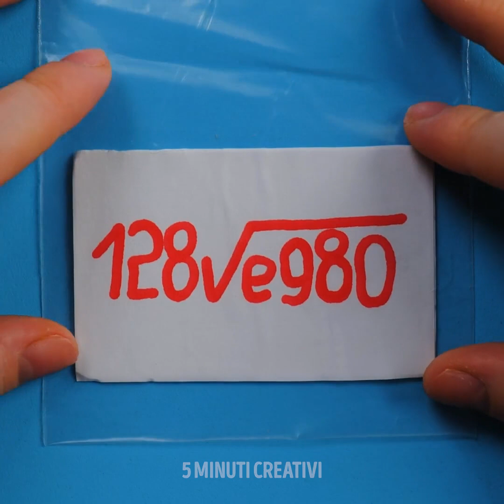26 INCREDIBILI ESPERIMENTI SCIENTIFICI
Esperimenti scientifici da provare quando ci si annoia

A volte la scienza è difficile da capire finché non la si prova. Così, in questo video, vi mostro alcuni semplici esperimenti che potete rifare a casa.
Vi mostro come far crescere i vostri cristalli sui gusci d'uovo. Per prima cosa, si ricoprono i gusci d'uovo con la colla e successivamente con un po' di quarzo. Poi riempite una ciotola con acqua e colorante alimentare, aggiungete ancora un po' di quarzo, mettete i gusci d'uovo e aspettate qualche giorno. Dopo averli tolti, vedrete apparire dei grossi cristalli.
Vi mostro anche come fare il vostro gioco con un pennarello. Basta disegnare dei piccoli scarabocchi su un foglio di carta stagnola da cucina e poi versarvi sopra dell'acqua per staccarli. Poi prendete qualche cannucce e iniziate a soffiarci sopra per farli muovere.
Potete capire quanto sia densa la plastica, provando un trucco da CD. Togliete il rivestimento superiore con del nastro adesivo e poi con un accendino sciogliete leggermente la plastica. Mentre è ancora calda soffia una bolla d'aria attraverso di essa e vedrete che assumerà una forma astratta.

Timestamp:
0:24 - Cristalli con i gisci d'uovo
2:41 - Fantastici trucchi scientifici
3:40 - Palloncino vs schiuma da barba
5:12 - Esperimento M&Ms
7:19 - Trucco col limone
8:00 - Come fare della neve finta
9:13 - Fantastico scherzo del ghiaccio
10:45 - Pressione atmosferica